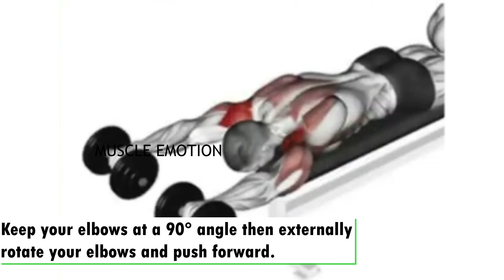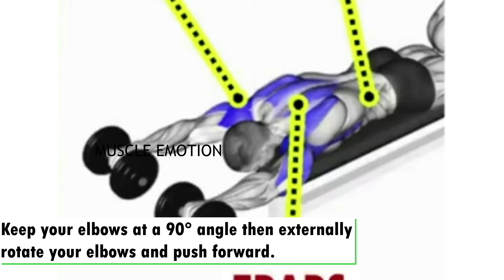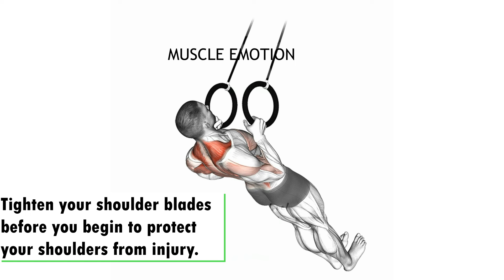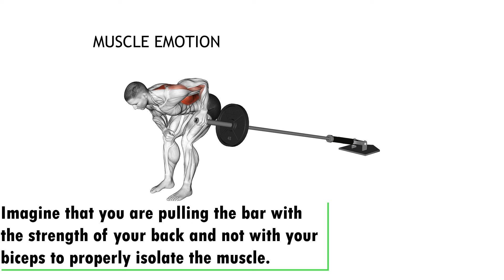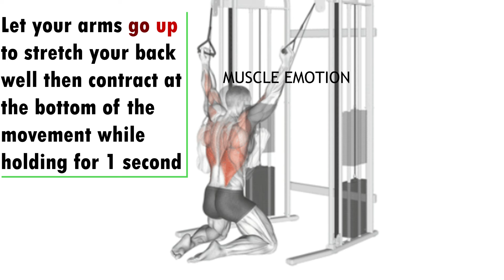TOP 4 LAT MIDDLE BACK TRAPS WORKOUT WITH DUMBBELLS CABLE AND MACHINE AT GYM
4 BEST BACK WORKOUT AT GYM THAT YOU NEEVR DID
16 BEST BACK EXERCISES TO GET BIGGER BACK FAST / MUSCULATION DOS RÉSULTAT RAPIDE
20 BEST BACK EXERCISES TO GET BIGGER BACK FAST / MUSCULATION DOS RÉSULTAT RAPIDE
6  BEST BACK EXERCISES TO GET BIGGER BACK FAST / MUSCULATION DOS RÉSULTAT RAPIDE

ATHLETE IN THIS VIDEO TO FOLLOW :
THUMBNAIL : OBIVINCENT
@Larry Wheels
@Andrei Deiu
@Garrott Coelho Ifbb pro
@CRISTIAN FLEENOR